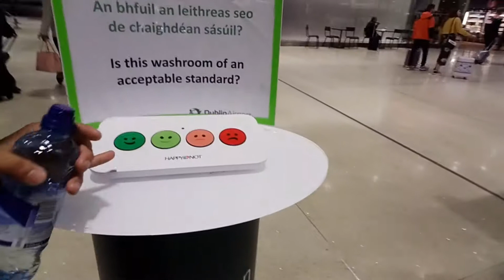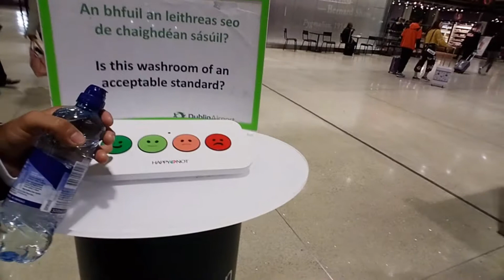El Extraño aeropuerto de dublin,IRLANDA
Hola amigo espero que se encuentren muy bien en esta ocasión les traigo video de como es el aeropuerto de dublin ya que es muy importante que se conozca,  si piensas venir a dublin  tienes que saber que es muy grande  y también que es muy extremo debido a su gran tamaño    y esosuele ser un poco extraño para la gente que viene a dublin Irlanda a estudiar en dublin , asi mismo podrán ver que pueden cambiar su moneda en el aeropuerto de dublin  si eres una persona que viene a estudiar en dublin o en Irlanda que es lo mismo tienes que ver este video  para que antes de que adquieras tus boletos de avion que son muy importantes tienes que saber que moneda se maneja en dublin  y como tomar el avion en dublin , y bueno  lo demás es historia y solo mencionarles que dublin tiene uno de los mejores paisajes y este lo podrás ver cuando llegas al aeropuerto de dublin espero que les guste el video y les mando un saludos a todos cuyitos .

por cierto  dublin tiene  muchos castillos que podrán visitar